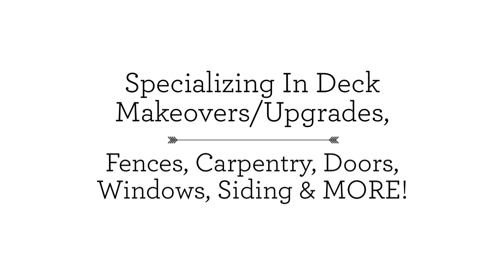C. Weller Construction, LLC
general contractor
fencing - install, repair, replace
decking - install, repair, replace
siding
windows
doors